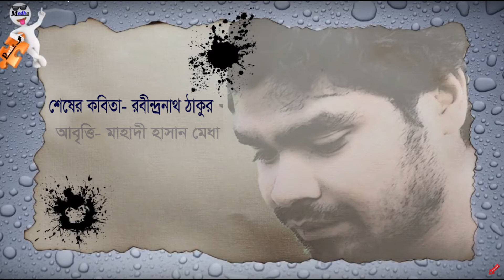Shesher Kobita | শেষের কবিতা | Rabindranath Tagore | Kaler zatra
কালের যাত্রার ধ্বনি শুনিতে কি পাও?
তারি রথ নিত্যই উধাও

জাগাইছে অন্তরীক্ষে হৃদয়স্পন্দন-

চক্রে পিষ্ট আঁধারের বক্ষ ফাটা তারার ক্রন্দন।

ওগো বন্ধু,

সেই ধাবমান কাল

জড়ায়ে ধরিল মোরে ফেলি তার জাল-

তুলে নিল দ্রুত রথে

দুঃসাহসী ভ্রমনের পথে

তোমা হতে বহু দূরে।

মনে হয় অজস্র মৃত্যুরে

পার হয়ে আসিলাম

আজি নব প্রভাতের শিখরচুড়ায়;

রথের চঞ্চল বেগ হাওয়ায় উড়ায়

আমার পুরানো নাম।

ফিরিবার পথ নাহি;

দুর হতে যদি দেখ চাহি

পারিবে না চিনিতে আমায়।

হে বন্ধু বিদায়।

কোনোদিন কর্মহীন পূর্ণ অবকাশে

বসন-বাতাসে

অতীতের তীর হতে যে রাত্রে বহিবে দীর্ঘশ্বাস,

ঝরা বকুলের কান্না ব্যতিবে আকাশ,

সেই ক্ষনে খুঁজে দেখো, কিছু মোর পিছে রহিল সে

তোমার প্রাণের প্রানে-; বিস্মৃতি প্রদোষে

হয়তো দিবে সে জ্যোতি,

হয়তো ধরিবে কভু নামহারা স্বপ্নের মুরতি।

তবু সে তো স্বপ্ন নয়,

সব চেয়ে সত্য মোর, সেই মৃত্যুঞ্জয়-

সে আমার প্রেম,

তারে আমি রাখিয়া এলেম

অপরিবর্তন অর্ঘ্য তোমার উদ্দেশ্যে।

পরিবর্তনের স্রোতে আমি যাই ভেসে

কালের যাত্রায়।

হে বন্ধু, বিদায়।